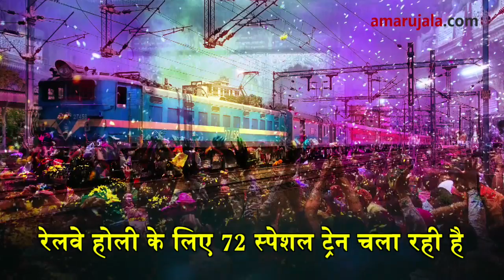Holi 2018 पर जा सकेंगे घर, चलेंगी 72 स्पेशल ट्रेनें | Hindi News - Amar Ujala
इस साल रेलवे ने होली के मौके पर स्टेशनों पर उमड़ने वाली भीड़ को ध्यान में रख रेलवे ने खास तैयारी की है। पिछले साल की तुलना में रेलवे ने इस साल सात लाख लोगों को स्पेशल ट्रेन से भेजने की तैयारी की है।  Hindi News - Amar Ujala